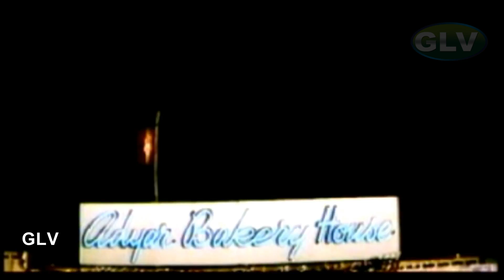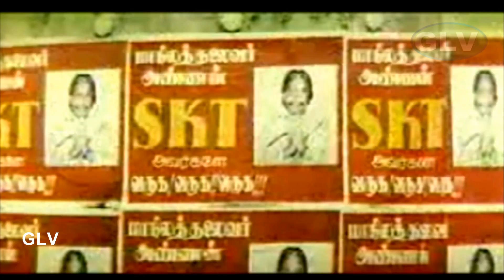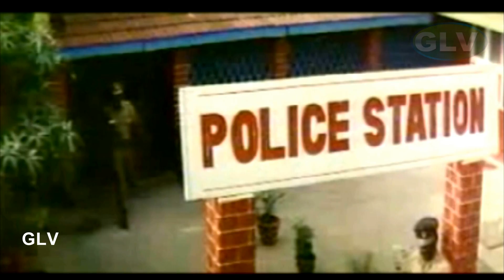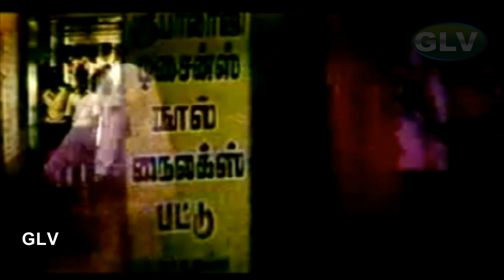தாய் நாடு தமிழ் அதிரடி திரைப்படம் சத்யராஜ்,ராதிகா,எம்.என்.நம்பியார் | மனோஜ் -கியான் ஆர்.அரவீந்திராஜ்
தாய் நாடு தமிழ் அதிரடி திரைப்படம் | சத்யராஜ், ராதிகா, எம்.என்.நம்பியார் | மனோஜ் - கியான் | ஆர்.அரவீந்திராஜ் Full HD Video
Starring:Sathyaraj,Radhika,M.N.Nambiar,Jaishankar,Captain Raju,Srividya,Janagaraj,Nassar
Directed by :R. Aravindraj
Produced by "Madampatti" Sivakumar
Written by:R. Aravindraj
Cinematography:A. Ramesh Kumar
Edited by:G. Jayachandran
Release date :16 February 1989